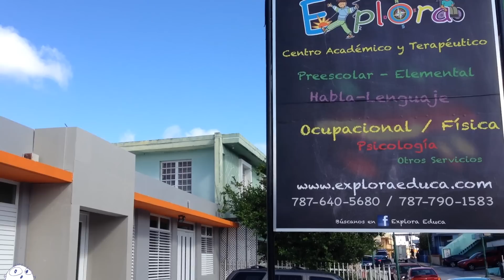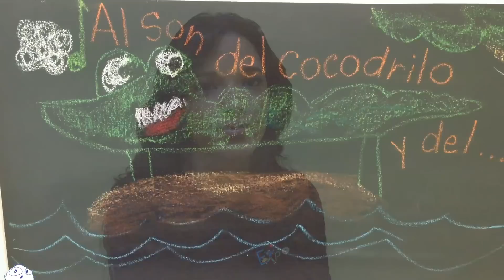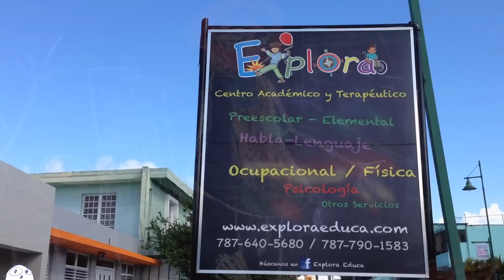Centro Explora / TEACCH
Centro Explora de Guaynabo en el primero y único en Puerto Rico con el programa TEACCH. Para ayudar en el desarrollo educativo y terapéutico de niños con autismo y otras condiciones.